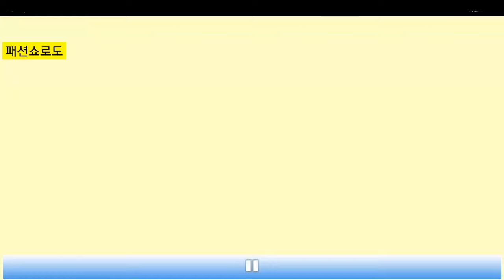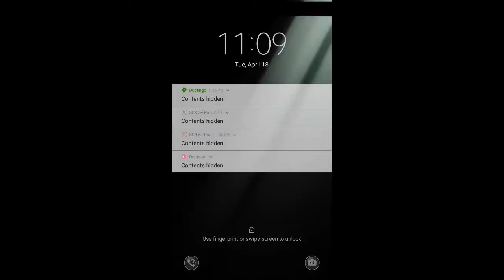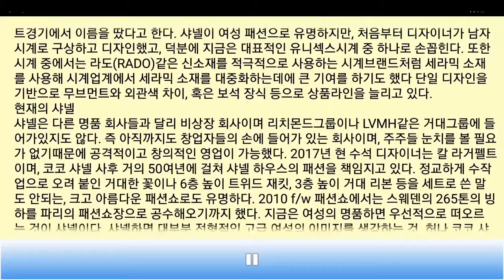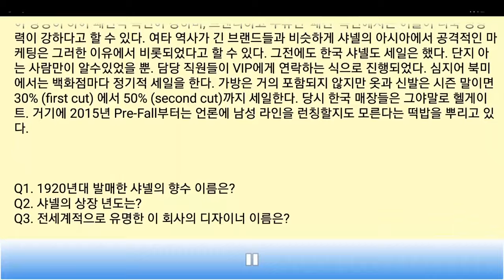코코샤넬 속독으로 알아보자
시폭확대 훈련과 실전을 접하면서 남겨 놓은 문제도 풀어보세요 답은 제일 마지막에 나옵니다
정말 이해하는지도 중요하잖아요